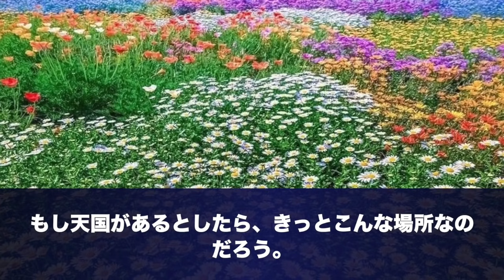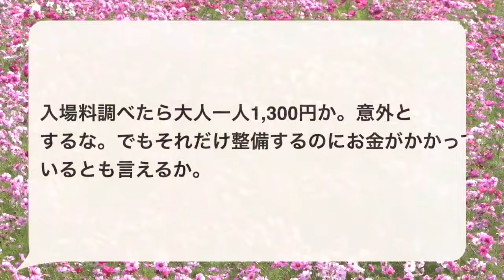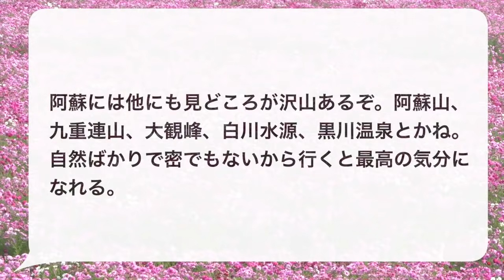【海外の反応】「日本はまるで天国の様だ！」日本の国立公園の花畑がキレイすぎると世界が感動！大分県竹田市にある、くじゅう花公園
※このチャンネルを支えてくださるサポーター様を募集しております。